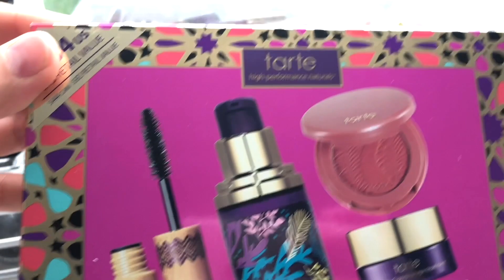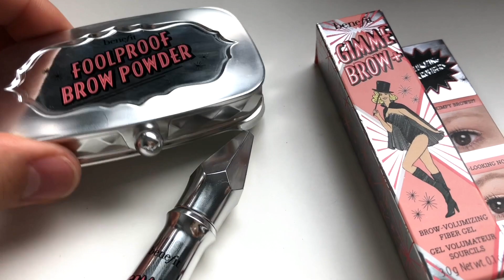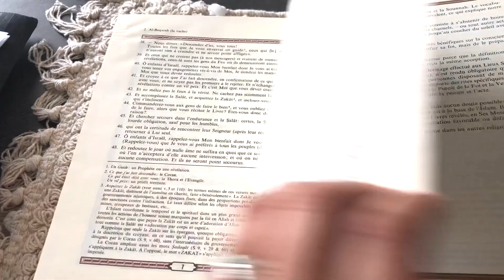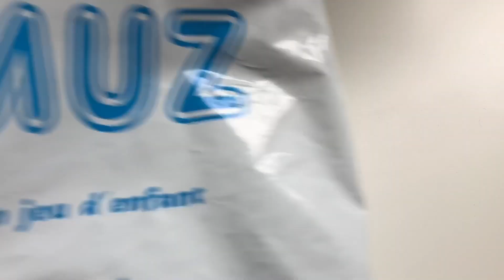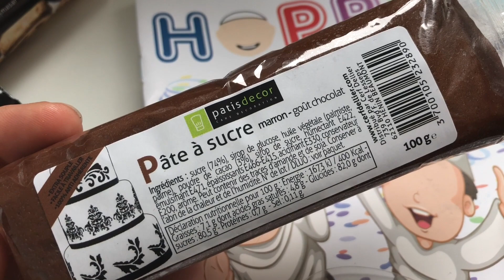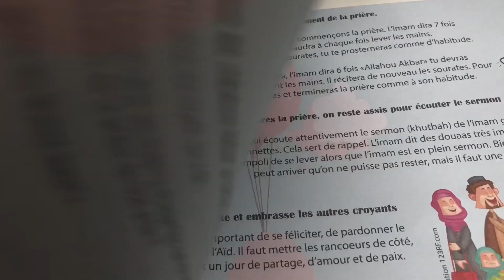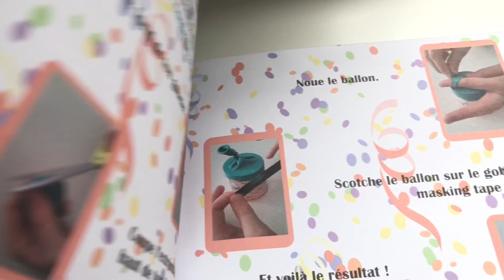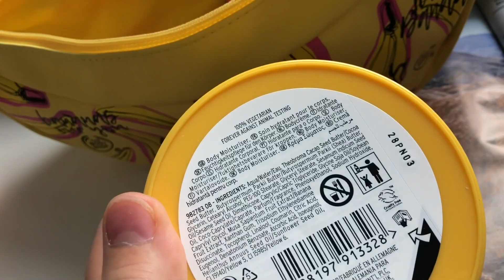🕌RAMADAN 2018 : Pastilla version bricks, Harira, Goodies, Fête des mères 🕌ⵔⴰⵎⴰⴷⴰⵏ 2018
🛍 SIGMA -10% avec le code SIGMA2017

Ce produit m'a été offert par Clarins.

♦️HAPPY MUZ KIT (-15% avec le code BIENVENUE)

♦️TBS BANANA PARTY (édition limitée à la vente à partir de juillet 2018)

Ces produits m'ont été offerts par Courrèges Parfums.